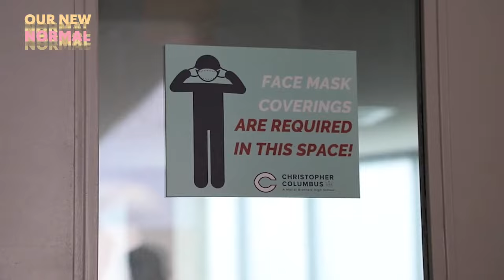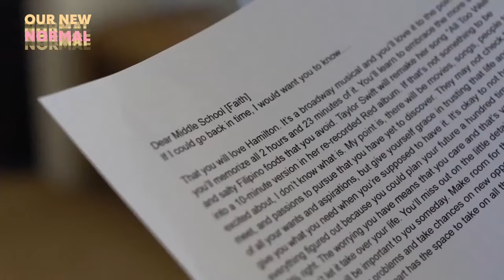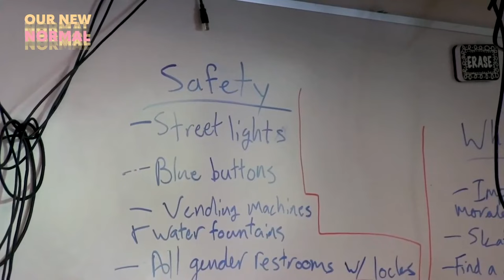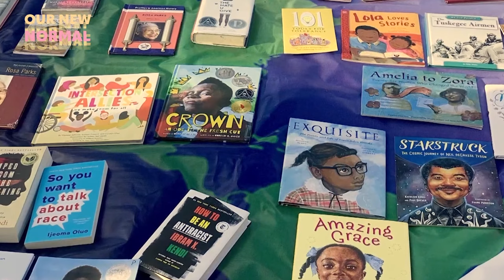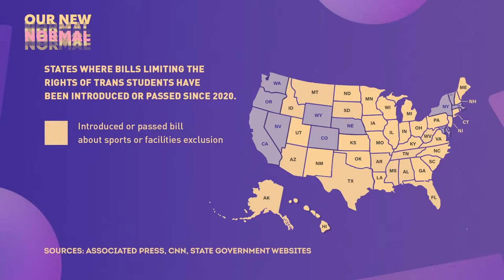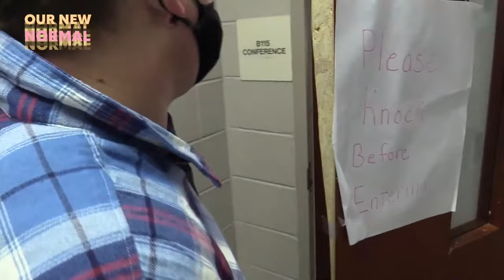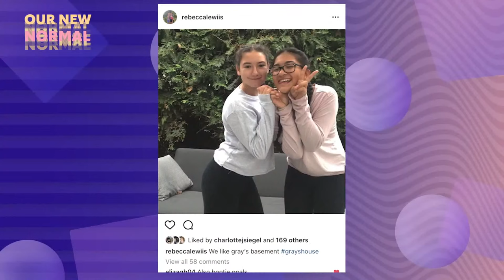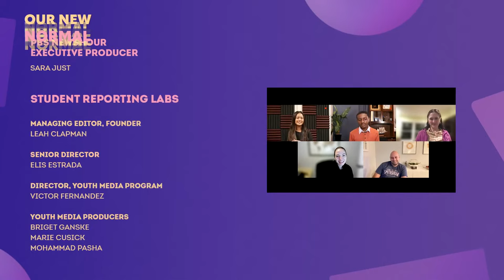WATCH NOW: Our New Normal: How Teens Are Redefining School Life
As students, teachers and parents across the U.S. seek to find some sense of normalcy or stability two years into a global pandemic, the PBS NewsHour Student Reporting Labs investigates how they are doing so in “Our New Normal: How Teens Are Redefining School Life.” The digital event will be hosted by the PBS NewsHour’s Amna Nawaz, and for the first time, she’ll be joined by two student co-hosts – Kate Nakamura from Kaua’i, Hawaii, and Terry Jones from Pinson, Alabama. From vaccination and mask mandates, to mental health and curriculum protests, the hour-long special will explore how teens are grappling with the ongoing waves of changes in America, and finding their own voices in the process.

Special guests for the event include students across the country, trans activist Landon Richie, mental health advocates, actors and content creators Shannon Purser, Greg Tarzan Davis, Garrett Clayton, Rudy Pankow, Rebecca Black, and Kahlil Greene.

Viewers will be able to submit questions and interact in the YouTube live chat or use SRLnewnormal on Twitter to submit questions.